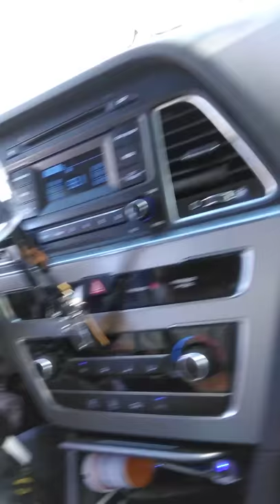Man plays trumpit while driving, and nearly dies.....wait for it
When your radio is broken, and you can play🤣🤣😂 he runs red light at end of the video and nearly crashes!!! 😱😱😱